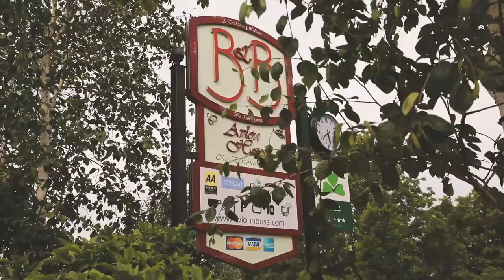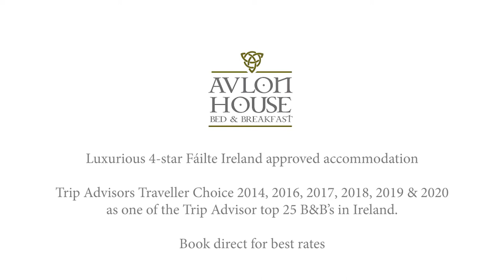Avlon House Bed & Breakfast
Outstanding hospitality along with quality comfort and convenience are the hallmarks of this four-star Fáilte Ireland approved property, situated on Carlow’s Green Lane, a leafy mature area, just a seven-minute walk from Carlow Town centre.